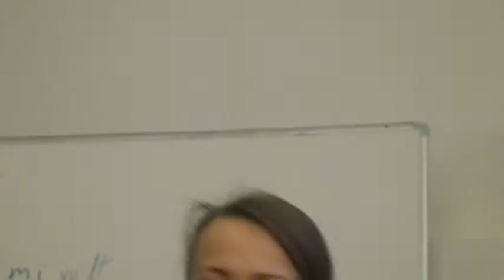EUISS researcher Daniel Keohane on EU and Irish Security issues Part 1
Open lectures at the (Institute of International Relations and Political Science, Vilnius University): Daniel Keohane from the Paris-based Institute for Security Studies (EUISS) gives a speech on EU security issues.